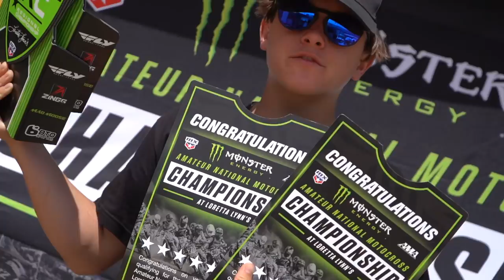WE STOLE HIS BIKE! HUDSON'S LAST CHANCE TO QUALIFY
Hudson tries to qualify for Lorettas with the help of his older brother, Haiden. "Dangerboy" goes down and still wins the race!